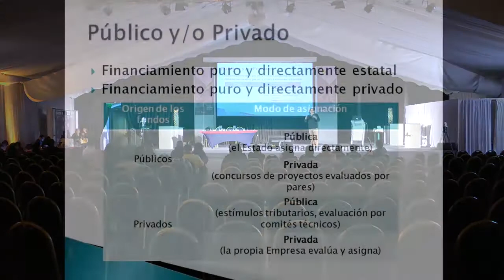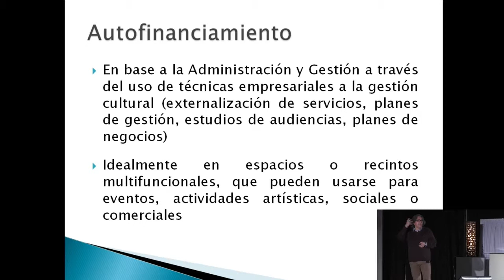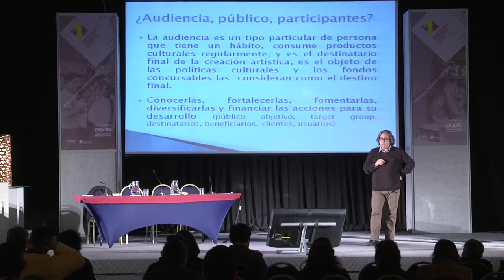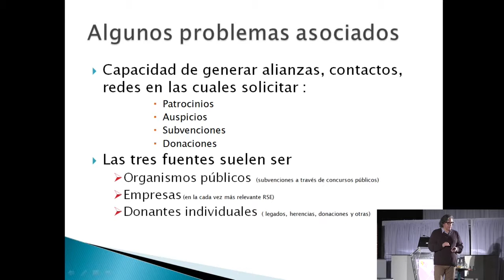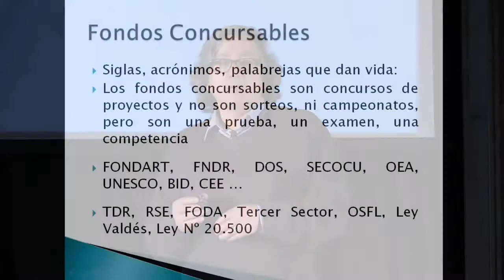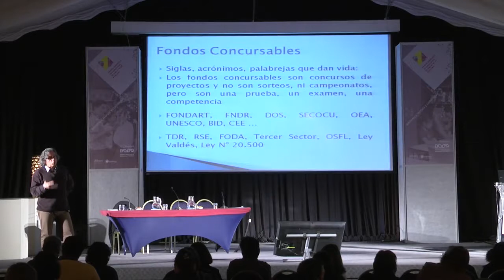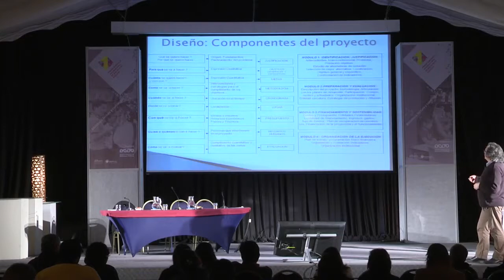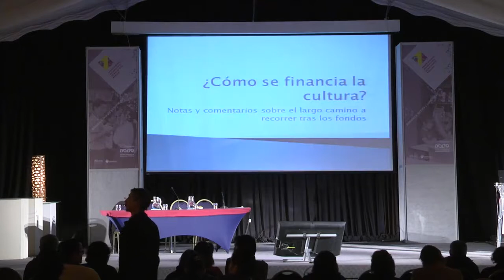Tercer dia seminario parte 3